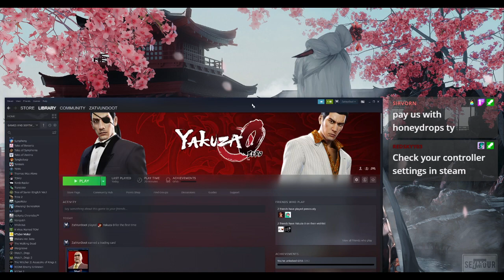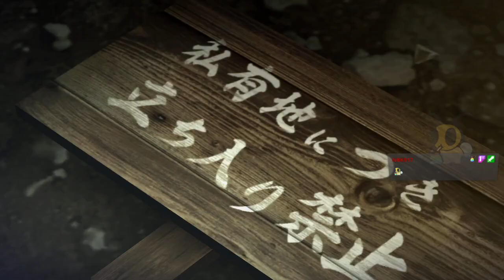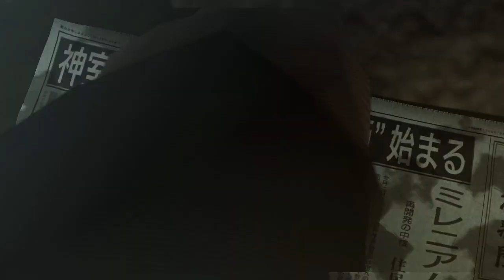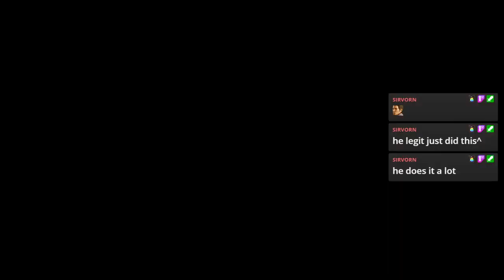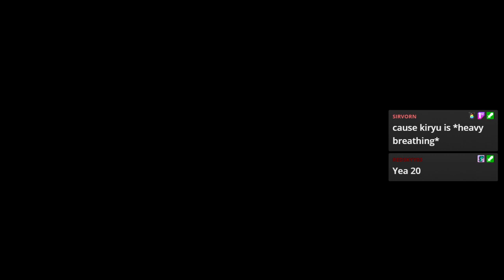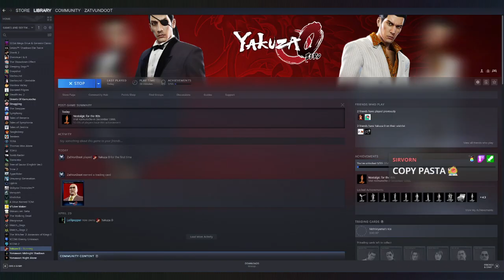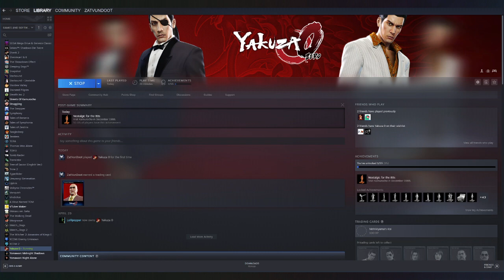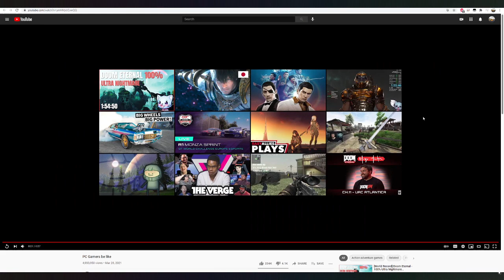01. Yakuza 0 | First Playthrough | Steam Version